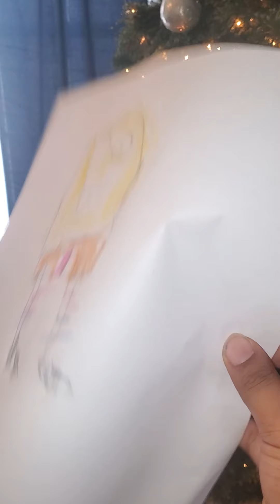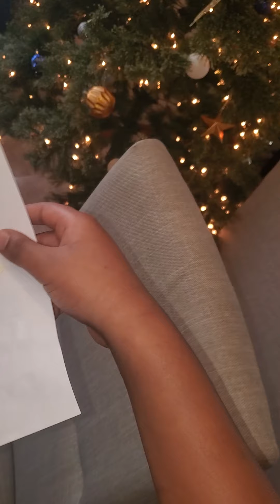sml Jr meets Santa claus reenactment